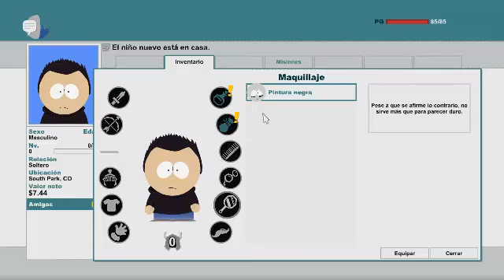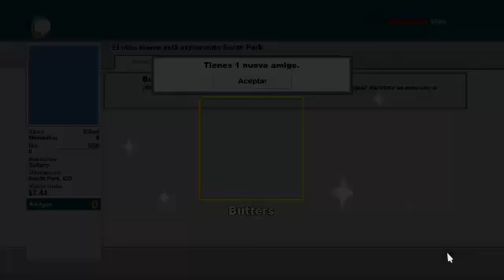South Park The Stick of Truth : Lets Play En Español Parte 1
Buenas a todos Aqui CoopDead88 Jugando South Park  The Stick of Truth

MyskypeO_O :CoopDead88